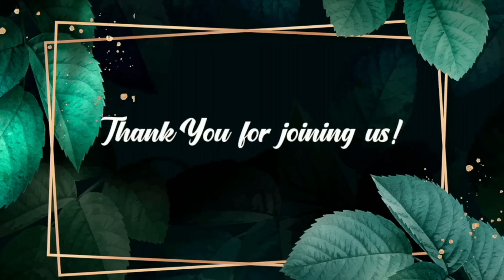Jesus Everyday - Morning Devotion | 12 July 2024 | Episode 269 | Ps. Joshy Joseph